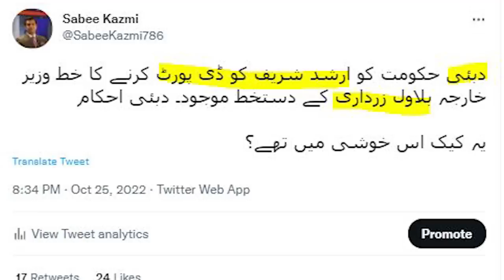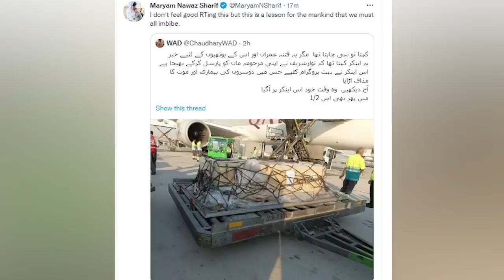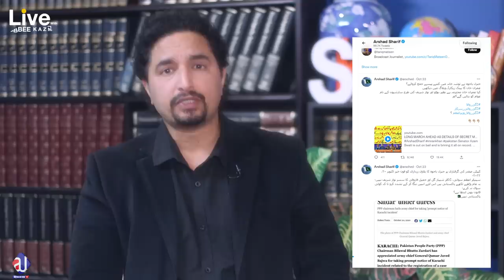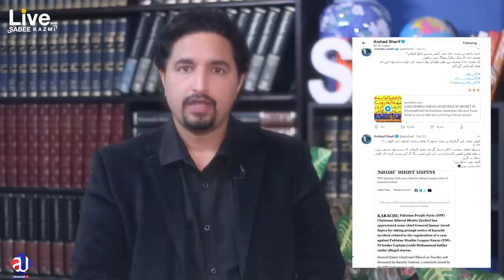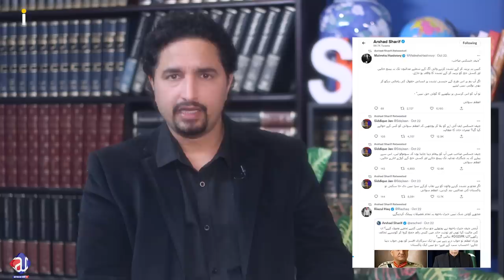Breaking: Dubai Deport Culprit name revealed | The US role in Arshad Sharif case | Ganja Shaitan kon